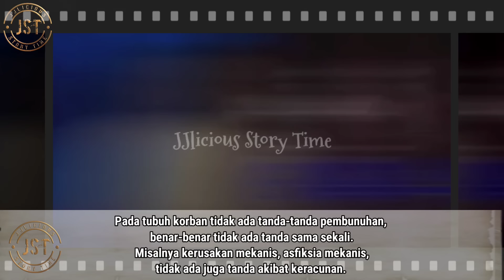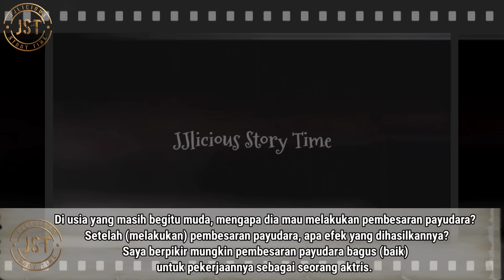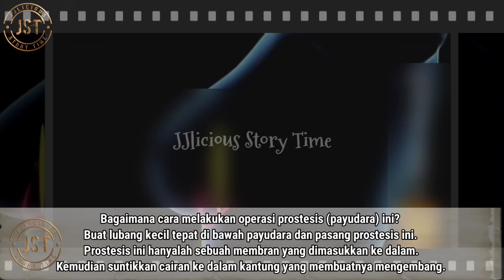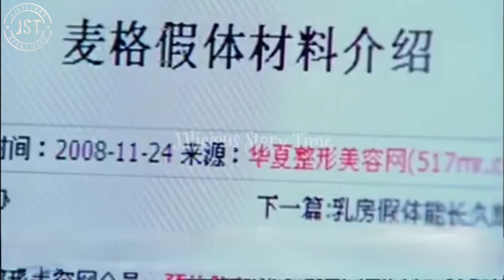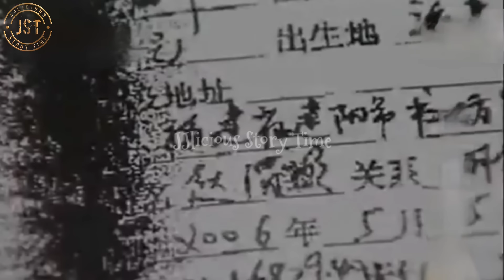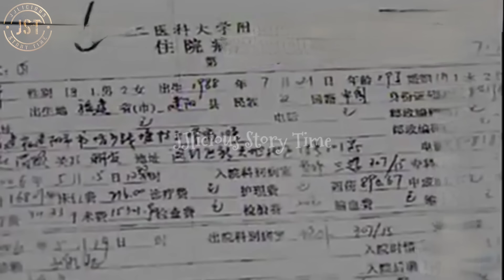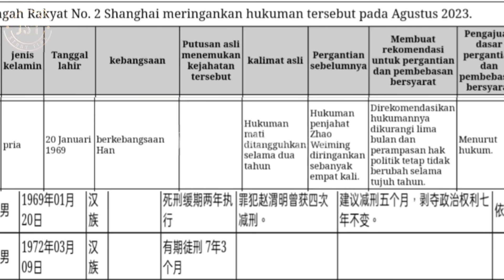JST103 | JENAZAHNYA "BERENANG" SEJAUH LEBIH DARI 30KM SELAMA 1 BULAN MENUJU KE RUMAH PELAKU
Pada akhir tahun 2008, seorang wanita dihabisi secara brutal dan tubuhnya dibuang ke sungai yang dingin.

Namun siapa sangka, jenazah tersebut tidak terbawa arus menyusuri sungai tapi malah seolah-olah bisa berenang sejauh 30 KM melawan arus menuju ke hulu sungai.

Yang lebih aneh dan mangejutkan lagi, setelah hanyut selama sebulan, jenazahnya ditemukan di pinggir sungai yang berjarak hanya beberapa ratus meter saja dari kediaman sang pelaku.

Apakah ini semacam balas dendam dari jiwa tersakiti yang menuntut keadilan atau hanya suatu kebetulan belaka?

jst jjliciousstorytime truestory crime truecrime truecrimestory crimestory kisah kasus kisahnyata kasusnyata horor kisahhoror cerita ceritahoror ceritakriminal kriminalisasi kriminalitas plot plottwist twist pengkhianatan drama perjuangan manipulasi keadilan hukuman hukum hidup kehidupan misteri misterikriminal kejahatan terpecahkan takterpecahkan kejahatannyata penyelidikan investigasi kasus kasuskriminal kasusterpecahkan kasustakterpecahkan motivasi komunitas gosip kasusmisteri investigasikriminal quote